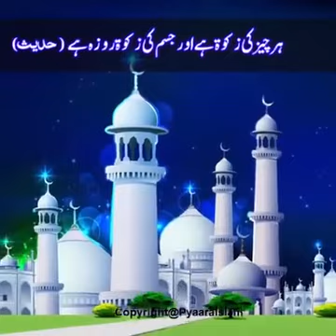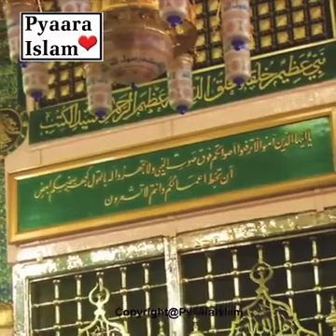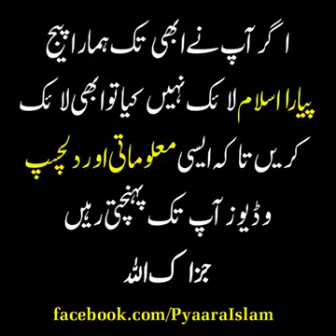Islam me cancer ka mukammal elaaj.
Cancer treatment explained by Islam.